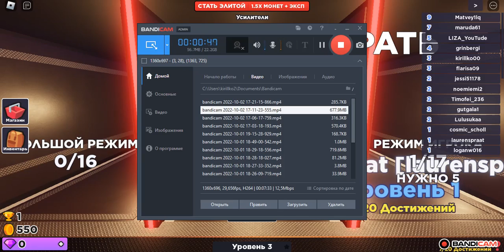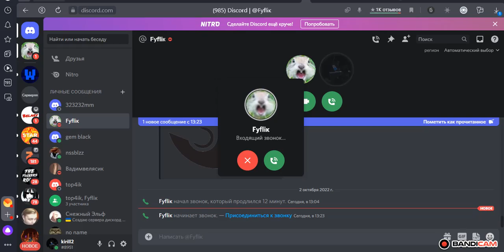меня хотел засосать бешаный пылисос